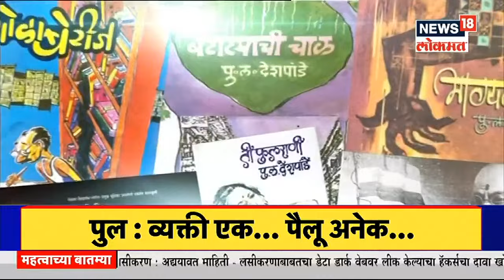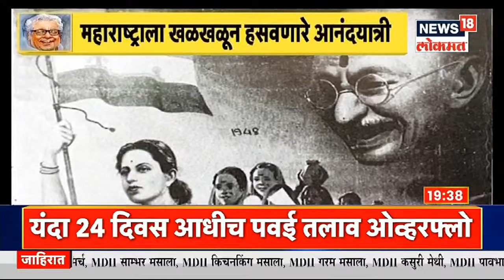आपण 'पूल'कित | महाराष्ट्राला खळखळून हसवणारे आनंदयात्री | News18 lokmat exclusive| News 18 Lokmat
महाराष्ट्राला खळखळून हसवणारे प्रसिद्ध मराठी लेखक, नाटकर, नट, कथाकार, पटकथाकार, दिग्दर्शक आणि महाराष्ट्र भूषण पु.ल. देशपांडे यांची आज पुण्यतिथी. त्या निमित्ताने पहा हा आमचा Special Show..